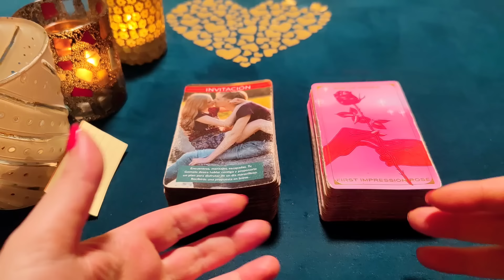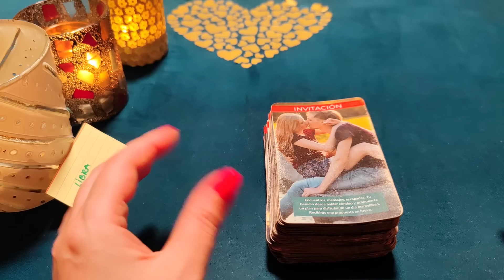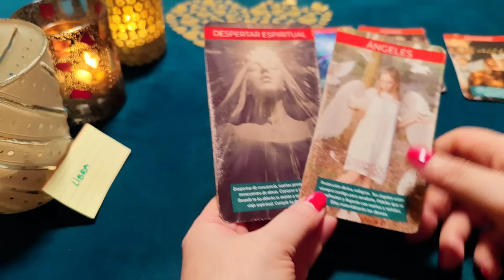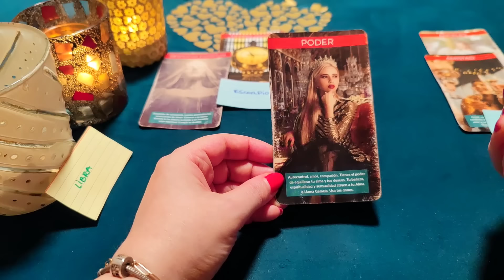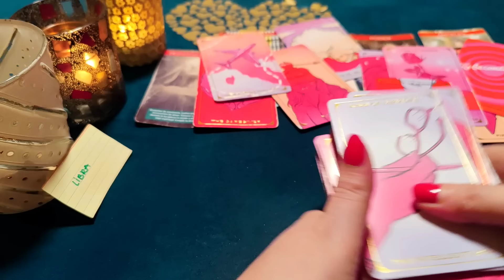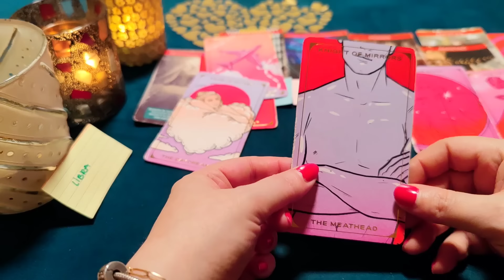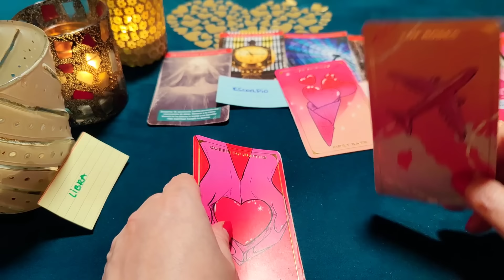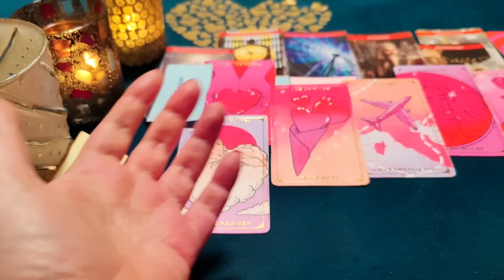LIBRA ♎SUEÑO Y TENGO TUS FOTOS Y NOS AMAMOS POR 1 VEZ‼️😱HORÓSCOPO LIBRA AMOR FEBRERO 2024❤️